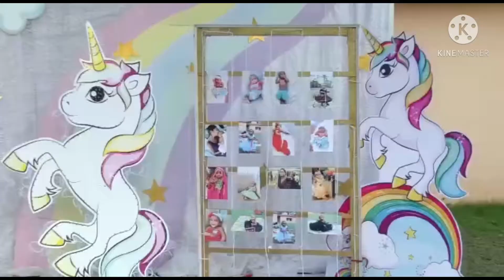💜OUR PRINCESS❤️SARAH PAPA 1st Birthday - Cinematic Highlights 🎉(Watch Now)/birthday